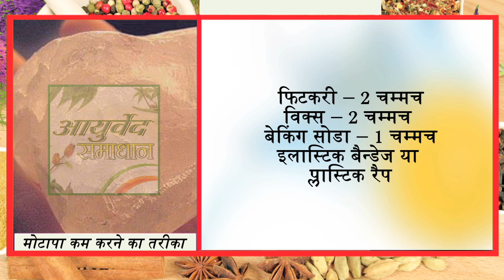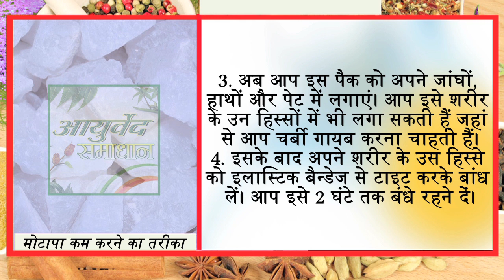ये वो चीज है जो 7 दिन में मोटापे को पिघला कर रख देगी //Ayurved Samadhan